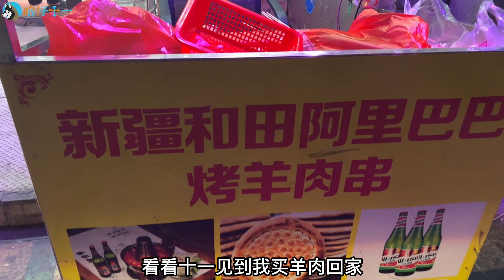笑死，二哈以为主人买了狗肉回家，被吓坏了！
"动物的福祉是我们制作视频的首要考虑因素，我们保证视频中没有动物受到伤害。

哈仔家有三犬🤣
智商最高的边牧 VS 狗界最二的哈士奇
这两种狗放在一起会对比，会得出什么后果？
聪明的边牧，搞笑的哈士奇是一家！
喜欢宠物的铲屎官请关注我 定时更新夫妻俩与三只狗的日常搞笑视频💕
愿意把宠物当家人的咱们志同道合，不爱宠物请不要伤害！